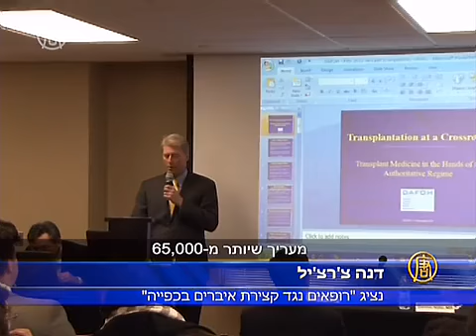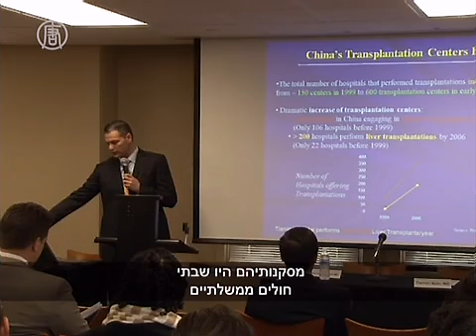פורום מנתחי השתלות בארה"ב דן בקצירת איברים בסין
מנתחי השתלות בארה"ב טוענים שיש להגביר את המודעות לגבי השתלות לא חוקיות בסין.
הארגון "רופאים נגד קצירת איברים בכפייה" אירח ב-28 במארס פורום במרכז הרפואי של אוניברסיטת פיטסבורג (UPMC). בפורום הוצגו ממצאים על קצירת איברים בכפייה בחסות המשטר בסין.

[דנה צ'רצ'יל, נציג "רופאים נגד קצירת איברים בכפייה"]:
"איתן גוטמן, עיתונאי וסופר עטור פרסים, מעריך שיותר מ-65,000 מתרגלי פאלון גונג נרצחו בעבור איבריהם על ידי המפלגה הקומוניסטית הסינית".

פאלון גונג היא שיטה רוחנית סינית. מאז 1999 מנהל המשטר הקומוניסטי בסין רדיפה נגד מתרגלי השיטה. ב-2006 הועלו טענות שהמתרגלים הכלואים בבתי סוהר ובמחנות עבודה נרצחים בעבור איבריהם.
דיוויד קילגור, לשעבר חבר הפרלמנט הקנדי, ודיוויד מטאס, עו"ד קנדי לזכויות אדם היו הראשונים שערכו חקירה מקיפה של טענות אלה. הם חשפו חוסר התאמה גדול בין הגידול הפתאומי בהשתלות בסין מאז 1999, לבין העדר הסבר רשמי למקור האיברים האלה. מסקנותיהם היו שבתי חולים ממשלתיים משתמשים במתרגלי פאלון גונג ובאסירי מצפון אחרים כמקור לאיברים.

[כריסטופר יוג', מנהל מחלקת ניתוחי כבד, UPMC]:
"ובכן זה כפי שמר מטאס אמר, המספרים לא מתאימים. האיברים מגיעים ממקום כלשהו ויש לתת עליהם דין וחשבון. אני חושב שהקהילה הבין-לאומית צריכה להבין מהיכן מגיעים האיברים האלה".

מכון "תומס אי. סטארצל" להשתלות ב-UPMC עומד בחזית תעשיית השתלות איברים, ומספק הכשרה למנתחים מכל רחבי העולם וגם מסין.

[ניקולאס סוליק, לשעבר עובד מחלקת הבריאות, פנסילבניה]:
"זה צריך להיות ברור לכולם כי מנתחים רבים שהם מכשירים, או ההכשרה שהם מעבירים כאן ובסין קשורים לזה [קצירת האיברים]".

ד"ר כריסטופר יוג' אומר ש-UPMC תדון כיצד לנהוג במנתחים אורחים מסין.

[הנקיי פי. טאן, מנתח השתלות, אוניברסיטת פיטסבורג]:
"כולם, כל מי שעוסק בהשתלות, כל מי שבצוות ההשתלות מתנגד לכך. זה לא היה צריך לקרות מעולם. אנו מופתעים שזה קורה, אין ספק לגבי זה, זה פשוט לא היה צריך לקרות. זה צריך להיפסק".

המשטר הסיני מודה בגלוי בשימוש באסירים המוצאים להורג כמקור לאיברים, אבל הוא מכחיש שהוא משתמש באסירי מצפון. אולם המשטר לא הפריך עד כה את הראיות המפורשות שהועלו בתחקירים של קילגור ומטאס.

חדשות NTD, פיטסבורג, פנסילבניה